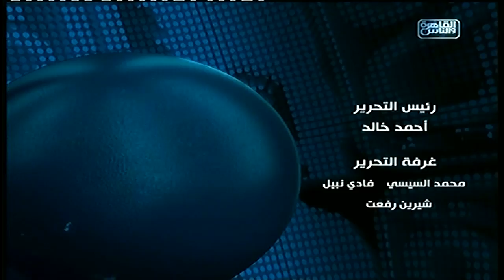نشرة منتصف الليل من القاهرة والناس 15 مايو